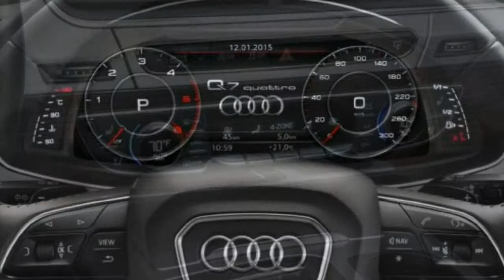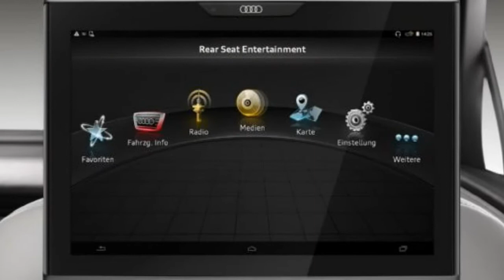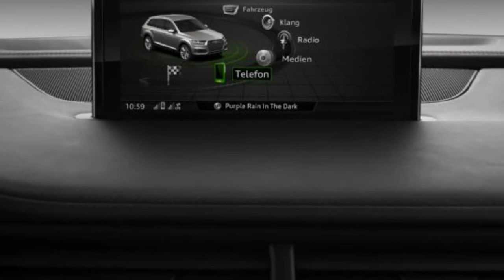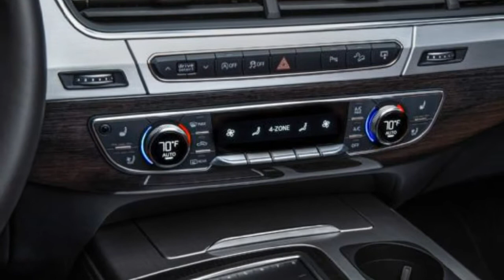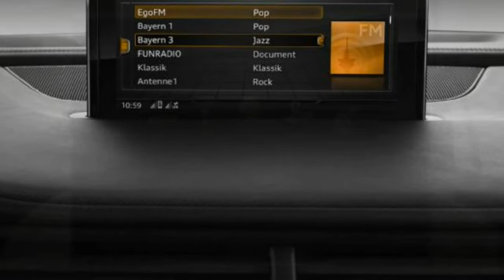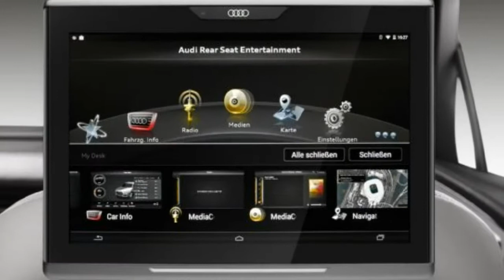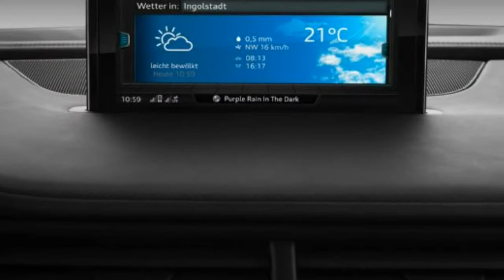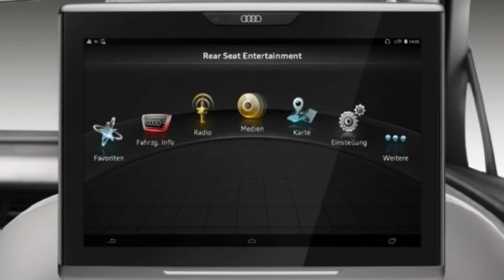Audi Q7 2017 Car Review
The Audi Q7 can be a full-size luxury crossover SUV unveiled in September 2005 with the Frankfurt Motor Show.

 Production of the Q7 began in autumn of 2005 for the Volkswagen Bratislava Plant in Bratislava, Slovakia. It is the first SUV offering from Audi and continued sale in 2006. Later, Audi's second SUV, the Q5, was unveiled like a 2009 model. Audi has since unveiled a 3rd SUV model, the Q3, which proceeded sale inside 3rd quarter of 2011. The Q7 shares its platform and chassis with all the Volkswagen Touareg along with the Porsche Cayenne.